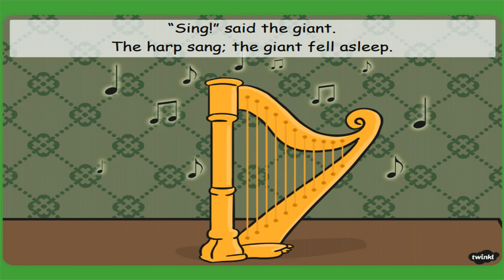Jack and the Beanstalk / Children Story